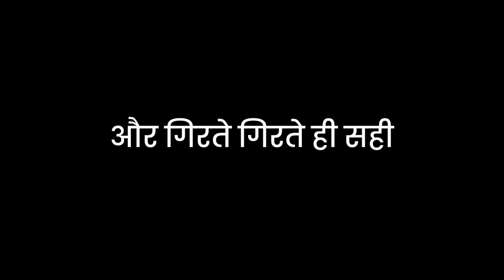कुछ आसान नहीं होता - hindi motivation for hustlers | Sanaki motivation | kuch aasaan nahi hota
कुछ आसान नहीं होता - Best hindi motivational video | Sanaki motivation | kuch aasaan nahi hota | hindi motivational videos for strugglers | hindi motivation for hustlers |

My setup :-